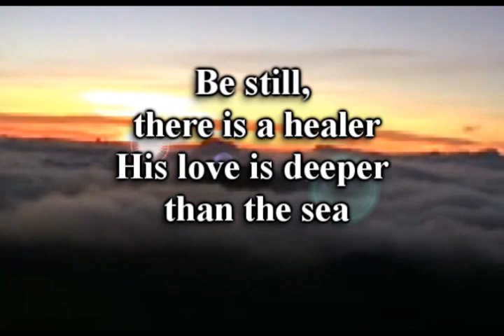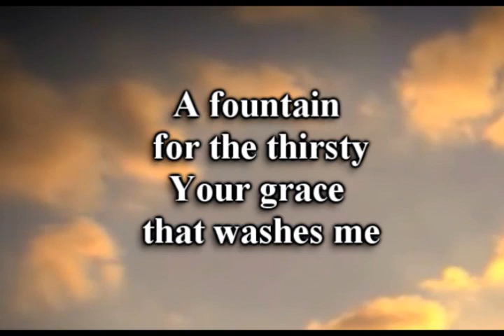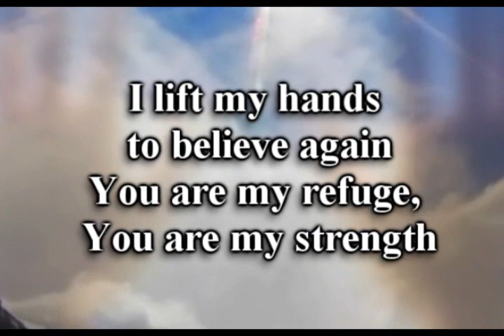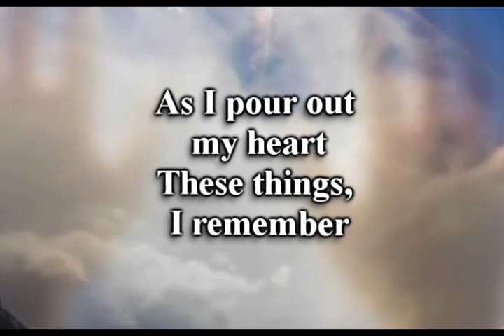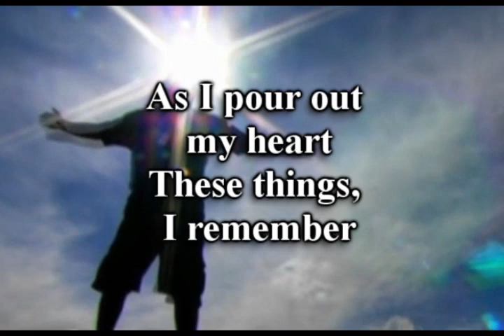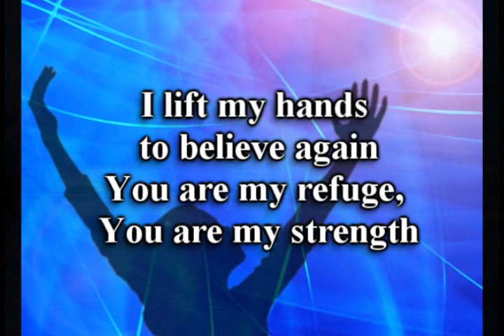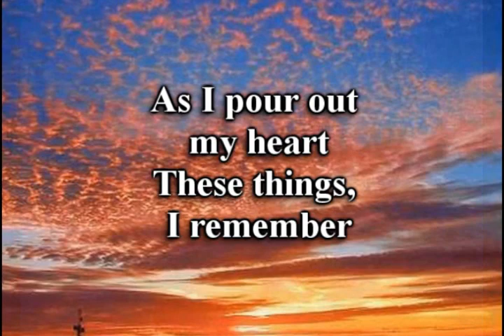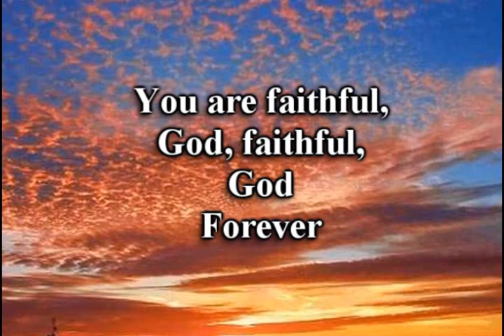I Lift My Hands-Chris Tomlin-worship video w lyrics.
"You don't have enough faith," Jesus told them. "I tell you the truth, if you had faith even as small as a mustard seed, you could say to this mountain, 'Move from here to there,' and it would move. Nothing would be impossible."